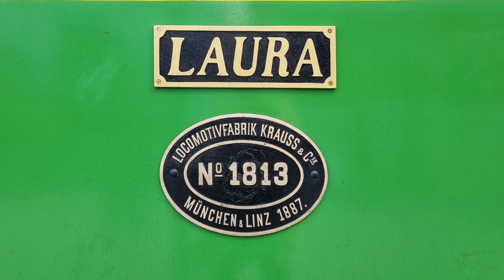#113: Deutschland - Die Chiemseebahn (Germany - Chiemsee-Railway)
(English see below) Die Chiemseebahn (Spurweite 1000 mm) fährt über 1,91 km vom Hafen in Prien - Stock zum Bahnhof Prien. Dort besteht Anschluss zur Deutschen Bahn.
König Ludwig II starb 1886. Sein Nachfolger Prinzregent Luitpold ließ die Bauarbeiten am Schloss Herrenchiemsee auf der Herreninsel einstellen und gab den Prachtbau nach 8 Jahren Bauzeit für die Öffentlichkeit frei.
Dadurch setzte ein Besucherstrom ein und man baute 1887 die Chiemseebahn. Die Bahn steht seit 1980 unter Denkmalschutz. Die Dampflok ist eine Dampfstraßenbahn (Baujahr 1887) und fährt derzeit nur an Wochenenden. Werktags fährt eine Diesellok. Betrieb ist von Ende Mai bis Ende September.
The Chiemseebahn (gauge 1000 mm) travels 1.91 km from the port in Prien - Stock to Prien train station. There is a connection to the Deutsche Bahn.
King Ludwig II died in 1886. His successor, Prince Regent Luitpold, stopped construction work on Herrenchiemsee Palace on Herreninsel and opened the magnificent building to the public after 8 years of construction.
This caused a stream of visitors and the Chiemseebahn was built in 1887. The railway has been a listed building since 1980. The steam locomotive is a steam tram (built in 1887) and currently only runs on weekends. A diesel locomotive runs on weekdays. Operation is from the end of May to the end of September.